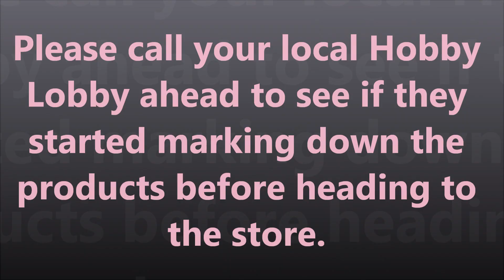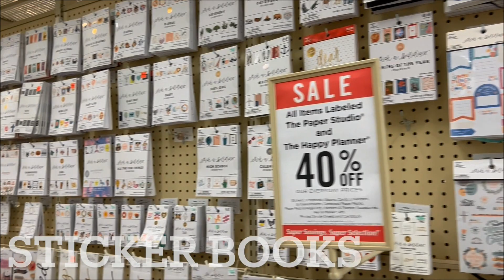🚨🚨 HUGE HOBBY LOBBY MEGA CLEARANCE IS BACK!!! 🚨🚨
Please call your local Hobby Lobby ahead to see if they started marking down the products before heading to the store. Hobby Lobby stores may mark down their products at different times. ;)

Hello!

COPPA COMPLIANCE - THIS CHANNEL IS NOT DIRECTED TO CHILDREN.
THIS VIDEO IS NOT DIRECTED TO CHILDREN.
YouTube Analytics (lifetime) shows that the audience for this channel is of 18 years of age or older.
Many tools and products shown, used or mentioned in this channel’s videos are not suitable for children.
Fun Paper Art channel and/or its owner do not collect, use, or disclose personal information from children.
Fun Paper Art channel and/or its owner expressly deny permission to any third party seeking to collect information from children under 13 years of age on behalf of Fun Paper Art channel and/or its owner.